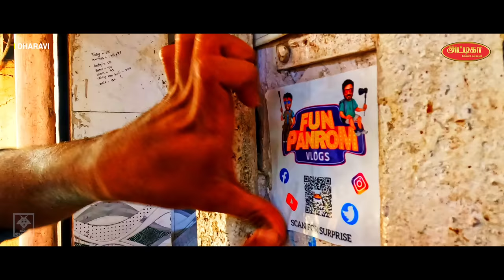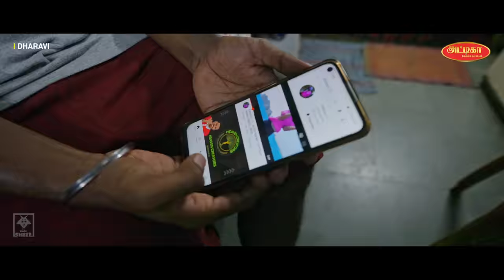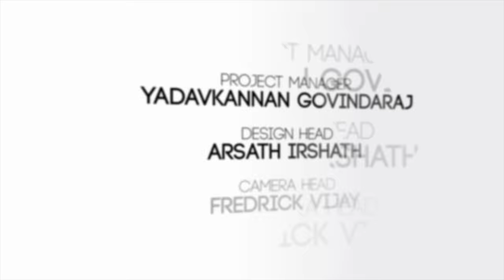நாங்க இங்க இருந்து வரமாட்டோம் 🥺| Fun Panrom Vlogs | Mumbai Series | Episode 9 | Blacksheep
Black Sheep is an infotainment channel which aims to engage an audience of all categories. Black Sheep will be an upgraded version of Smile Mixture, this time aiming for more fun and entertainment.